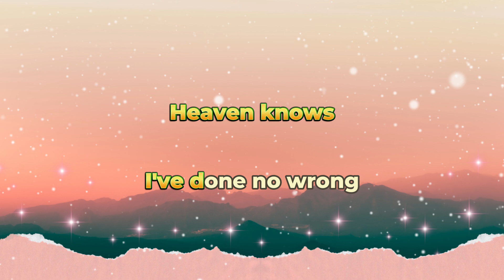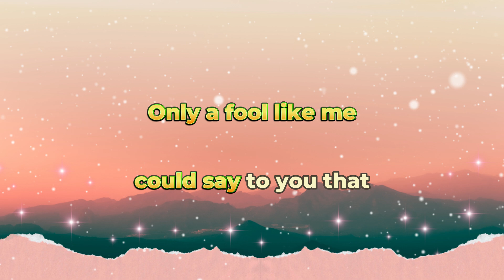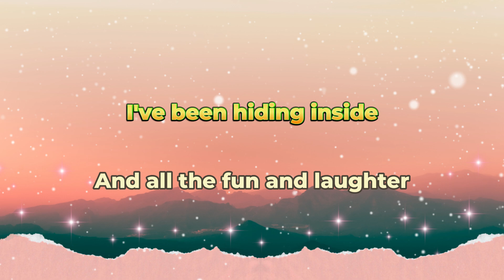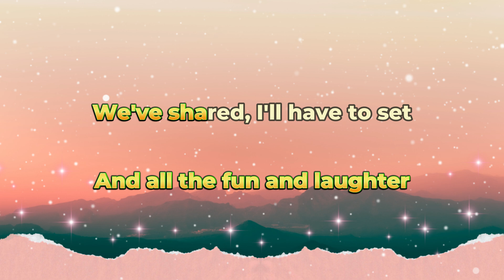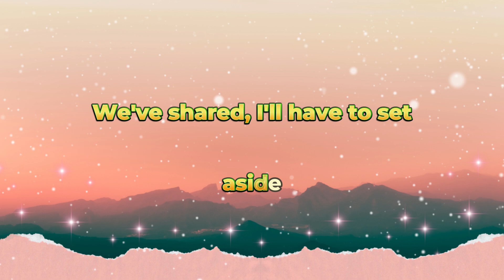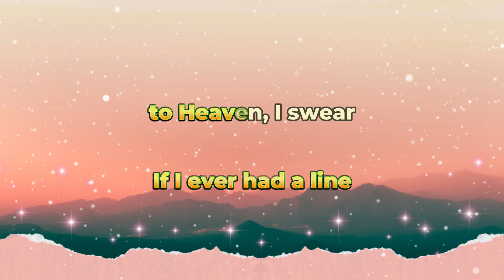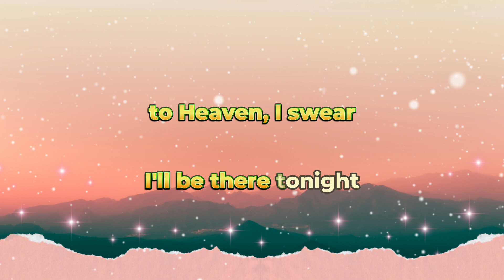Line To Heaven Karaoke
"Line to Heaven" by Introvoys is a heartfelt song that explores themes of love, longing, and the desire for connection. The lyrics convey a sense of yearning and the hope of reuniting with a loved one, suggesting that love transcends distance and challenge.

Song Title: Line to Heaven
Artist: Introvoys
Genre: OPM (Original Pilipino Music), Ballad

This is a Mediaoke Karaoke Version of "Line To Heaven"

📢 If you are the owner or artist of any material used here and would like to have your credit added or your content removed, please do not issue a copyright strike on my channel.